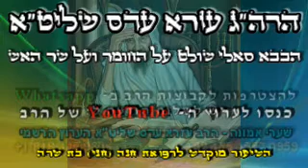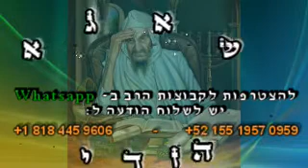🌹סיפור- הבבא סאלי שולט על החומר ועל שר האש🌹- הרב עזרא עדס שליט"א